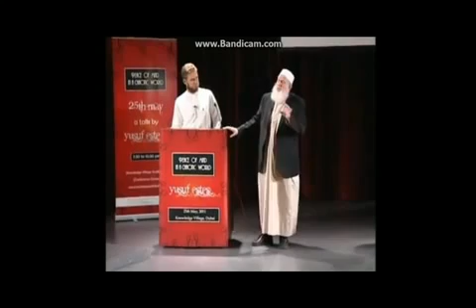WHY DO BAD THINGS HAPPEN TO GOOD PEOPLE?? - Sh. YUSUF ESTES